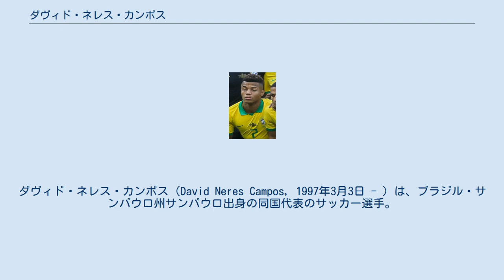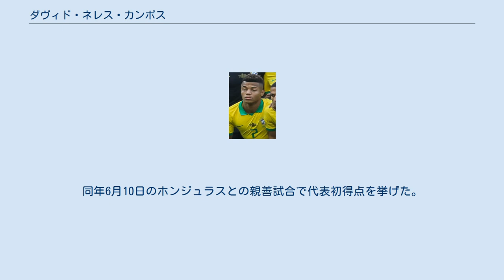ダヴィド・ネレス・カンポス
ダヴィド・ネレス・カンポス（David Neres Campos, 1997年3月3日 - ）は、ブラジル・サンパウロ州サンパウロ出身の同国代表のサッカー選手。
アヤックス・アムステルダム所属。
 地元クラブ、サンパウロFCのユースアカデミーに10歳で入団。
2016年2月、U-20コパ・リベルタドーレスに出場し優勝に導いた。
10月17日、フルミネンセFC戦でトップチームデビューを果たした。
5日後、AAポンチ・プレッタ戦で初ゴールを記録した。
 2017年1月30日、オランダのアヤックス・アムステルダムに移籍した。
移籍金はオランダのクラブが国外から獲得した選手としてはこの時点で史上最高額の1200万ユーロ超と報じられたが、本人は後に「僕はサン･パウロに残ってクラブの歴史を記したかったけど、ユース代表で離れている間に売られてしまった」と移籍を望んでいなかったことを告白している。
 2020-21シーズン、KNVBカップ決勝のフィテッセ戦では決勝ゴールを挙げて優勝をもたらし、リーグの制し、2冠を獲得した。
 ブラジル代表として各年代でプレーし、2017年には南米ユース選手権に出場した。
 2019年3月26日、チェコとの親善試合でA代表デビュー。
同年6月10日のホンジュラスとの親善試合で代表初得点を挙げた。